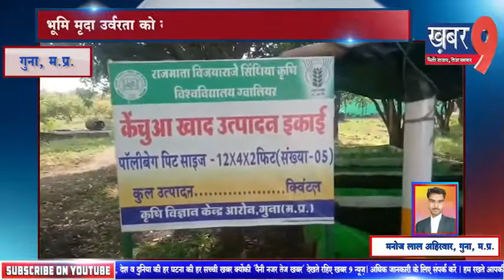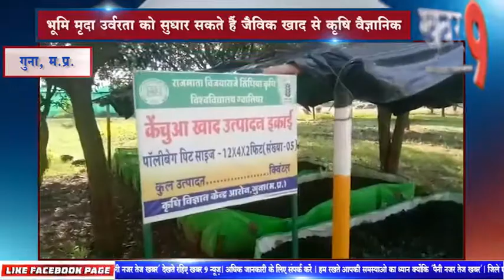भूमि मृदा उर्वरता को सुधार सकते हैं जैविक खाद से कृषि वैज्ञानिक